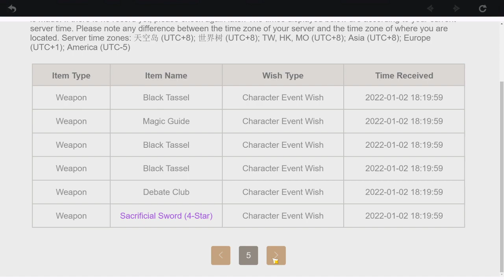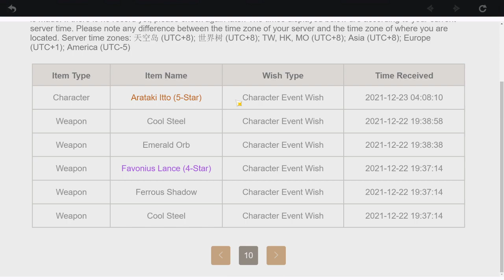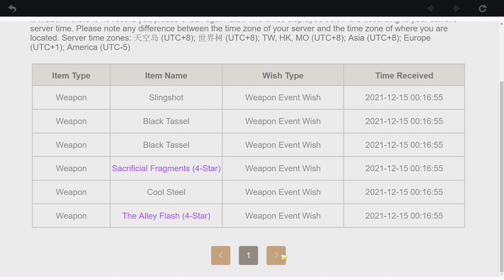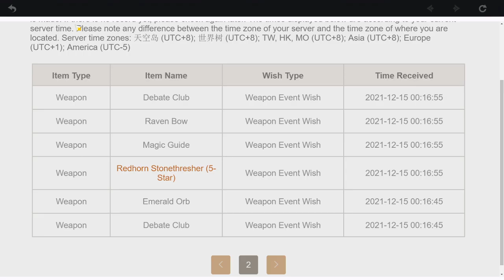Wish List Ep. 7: Xiao? More like 2Xiao HOLY MOLY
Wasn't sure who I wanted to summon for, I still want Shenhe :x this game is way too addicting, someone stop me :[